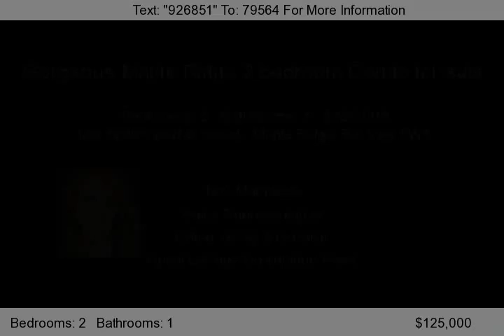youtube.com.106 12096 222ND Street, Maple Ridge, BC V2X 5W1 Maple Ridge 2 Bedroom Condo near Allouette River - YouTube